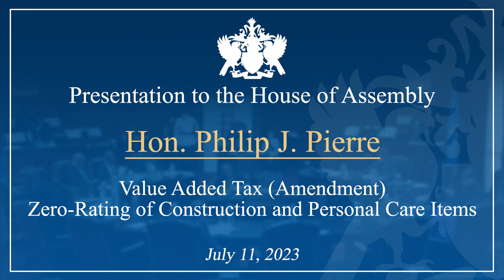Hon. Philip J. Pierre presents amendment to Zero-Rate VAT for Construction and Personal Care Items